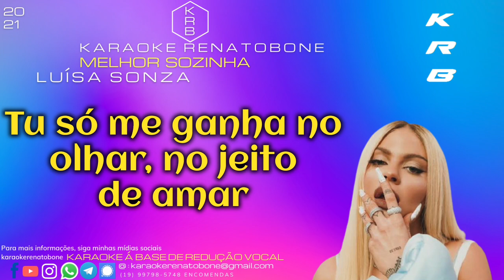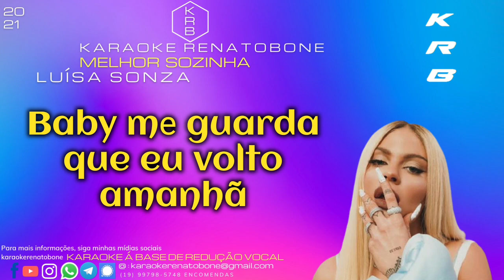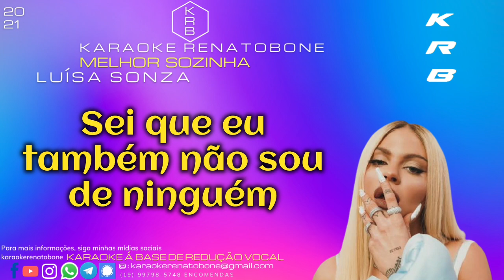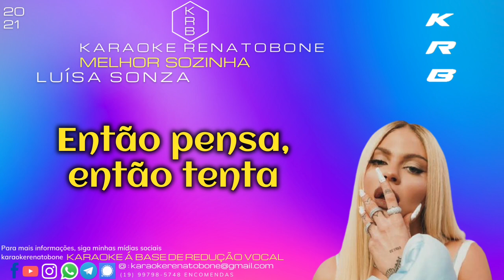MELHOR SOZINHA - LUÍZA SONZA - KARAOKE PLAYBACK INSTRUMENTAL